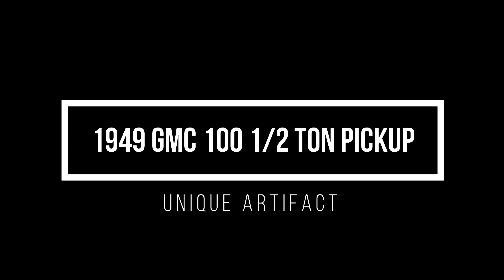1949 GMC Pickup Truck With Beautiful Patina and Original Graphics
to see this 1949 GMC 100 1/2 Ton Pickup from Left Coast Classics in Sonoma California.

This is definitely an unusual old ride, perfect for anyone looking for a unique, classic GMC or Chevrolet pickup truck.

1949 GMC 100 1/2 Ton Pickup for sale. This patina'd example originated in Oklahoma,
and was purchased by its current owner from Georgia a half dozen years ago.

The truck's unique patina is 100% natural. The unique lettering and cargo add to its ambiance along with the fender-mounted horns. The scuffed-up whitewalls are so apropos we didn't want to clean them! Oh, and that cool Plymouth hood ornament actually illuminates! The Indian motorcycle graphics are pretty cool, too, along with the big, old visor. Its scruffy vibe is perfect!

Between 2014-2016 thousands of dollars were spent to ensure its drivability, including but not limited to the electrical, fuel system, braking, complete front end rebuild, cooling system, and transmission. The original 228 cubic inch inline 6 starts easily and runs great!

Inside is about as old-school as it gets with its vinyl plaid seat cover, aging gold paintwork, big round shift ball, rubber mat, and original steering wheel and gauges. Please note that the horn is inoperable, and we're not sure of the accuracy of the fuel gauge. We'll look into this.

If you would like more information about this 1949 GMC pickup for sale take a look for the full detailed description and to see the photo gallery of this classic GMC pickup.

Donn Dabney